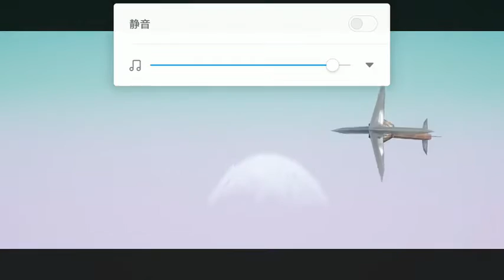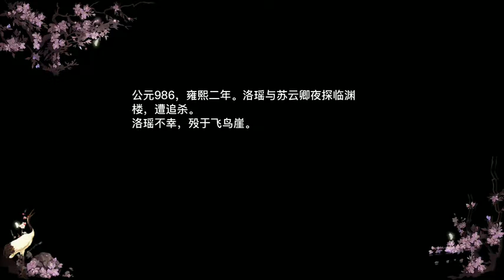Võ Lâm Truyền Kỳ 2 Mobile - Video test phái Nga My